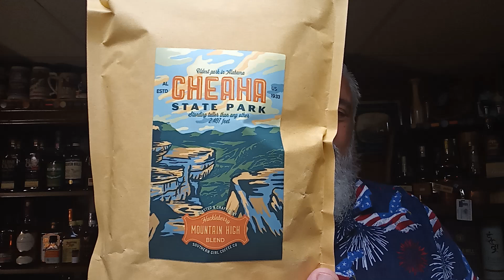A 50 State Coffee Journey USA: Southern Girl Coffee Co. Alabama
At Southern Girl Coffee, we believe that every cup has a story. Our story began in a back yard as a hobby and quickly grew into a passion for community, love, and coffee. Southern Girl Coffee Company was built on a love for people and a desire to use our gifts to impact others. Through something as simple as coffee, our goal is to impact our team, our customers, and ultimately our community in a positive way.